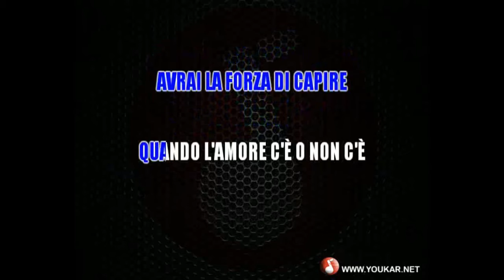Karaoke Eros Ramazzotti Quando l'amore